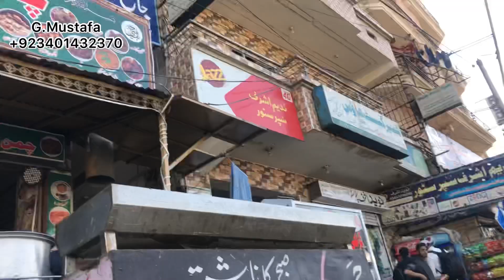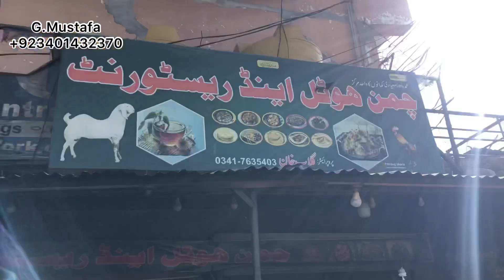Visit to Nangi Bazaar in MirpurAzad Kashmir| Famous Street Food Mirpur City | Mini London Vlog